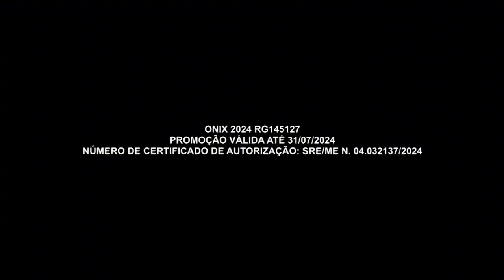Grande oportunidade para trocar de carro | Auto Shopping Global | Gazeta Motors | Webmotors